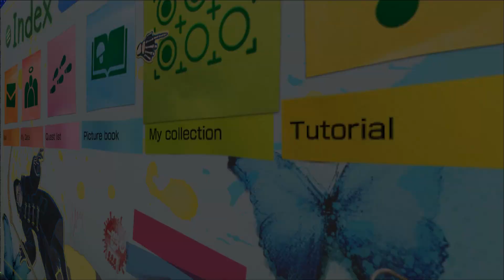Let it Die BTTT - 90 - Floor 50 or bust!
【60hz】We're gonna wreck it! Or... sneakily squeeze through at the gum of our teeth. Whatever works better~ I'm mentally preparing for a big bad boss battle up there, too.